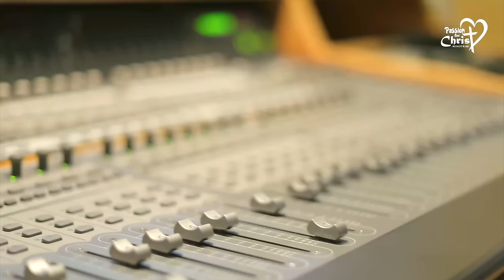Raraju Puttadoi |JoshuaShaik | Pranam Kamlakhar| Aniirvinhya & Avirbhav| Telugu Christmas Song 2023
Raraju Puttadoi |Joshua Shaik | Pranam Kamlakhar| Aniirvinhya & Avirbhav| Telugu Christmas Song 2023

Lyrics:
రారాజు పుట్టాడోయ్ మారాజు పుట్టాడోయ్
సూడంగా రారండోయ్ వేడంగా రారండోయ్

ఈ లోకమునకు రక్షకుడిక పుట్టినాడండోయ్
మన కొరకు దేవ దేవుడు దిగి వచ్చినాడండోయ్

నింగి నేల పొంగిపోయే , ఆ తార వెలసి మురిసిపోయే
సంబరమాయెనే, హోయ్ ...

1.వెన్నెల వెలుగుల్లో పూసెను సలిమంట
ఊరువాడ వింతబోయే గొల్లల సవ్వడులు

కన్నుల విందుగా దూతలు పాడగా
సందడే సిందేయంగా మిన్నుల పండగ

సుక్కల్లో సంద్రుడల్లే సూడ సక్కనోడంట
పశువుల పాకలో (న ) ఆ పసి బాలుడంట
చెరగని స్నేహమై .

2. మచ్చలేని ముత్యమల్లే పొడిసే సూరీడు
మనసులో దీపమై దారి సూపు దేవుడు

ప్రేమ పొంగు సంద్రమల్లే , కంటికి రెప్పలా
అందరి తోడునీడై మాయని మమతలా

సల్లంగ సూడ యేసు ఇల వచ్చినాడంట
వరముగ చేర యేసు పరమును వీడేనంట
మరువని బంధమై .

RaRaju puttadoi - Maaraju puttadoi
soodanga raarandoi - vedanga raarandoi
Ee lokamunaku rakshakudika puttinaadandoi
Mana koraku deva devudu digi vachhinaadandoi
Ningi Nela pongipoye - Aa Thaara velasi murisipoye
Sambaramaayene - Hoi ...

1.  Vennela velugullo poosenu salimanta
Ooruvaada vinthaboye gollala savvadulu

Kannula vindhugaa dhoothalu paadagaa
Sandade sindheyanga minnula pandaga

Sukkallo sandrudalle sooda sakkanodanta
Pasuvula paakalona aa pasi baaludanta
Cheragani snehamai ...

2. Machhaleni muthyamalle podise sooreedu
Manasulo deepamai daari soopu devudu

Prema pongu sandramalle, kantiki reppalaa
Andari ThoduNeedai maayani mamathalaa

Sallanga sooda yesu ila vachhinaadanta
Varamuga chera yesu paramunu veedenanta
Maruvani bandhamai ...

Please pray for Passion For Christ Ministries , for more information or to be part of this ministry, please contact Bro.

Copyright of this music and video belong to Passion For Christ / Joshua Shaik.